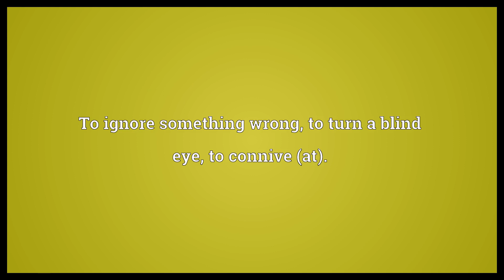Look the other way Meaning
Video shows what look the other way means. To ignore something wrong, to turn a blind eye, to connive (at)..  Look the other way Meaning. How to pronounce, definition audio dictionary. How to say look the other way. Powered by MaryTTS, Wiktionary